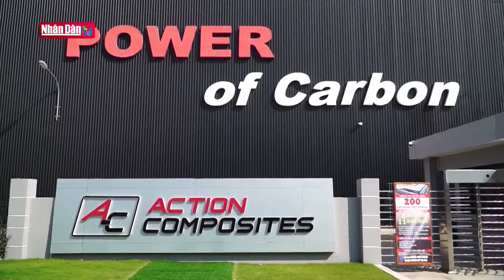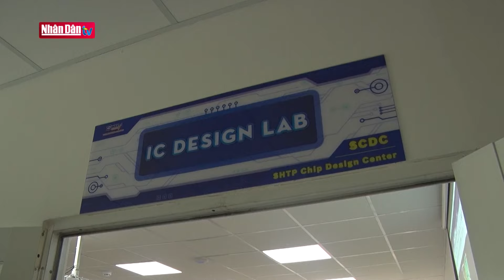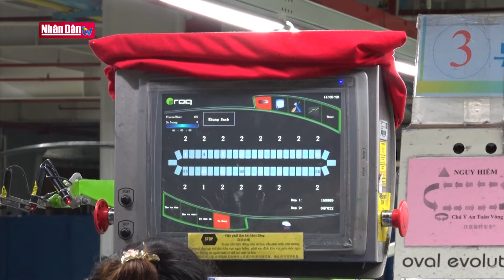Thu hút đầu tư nước ngoài cho công nghệ cao tại vùng Đông Nam bộ | Nhịp sống miền Đông